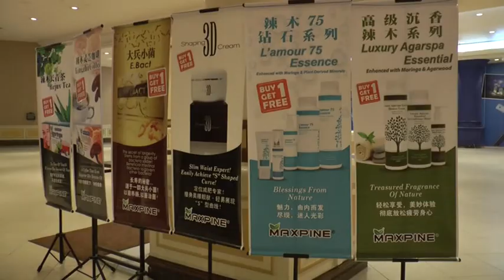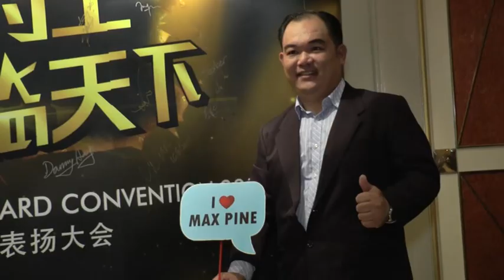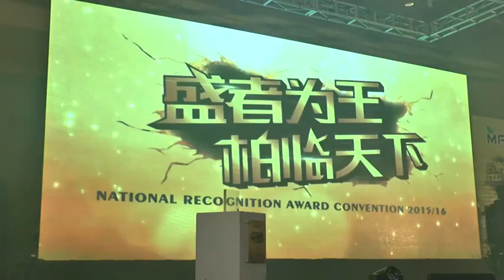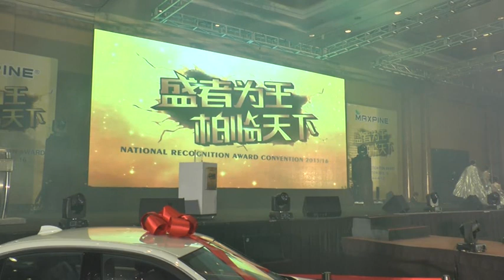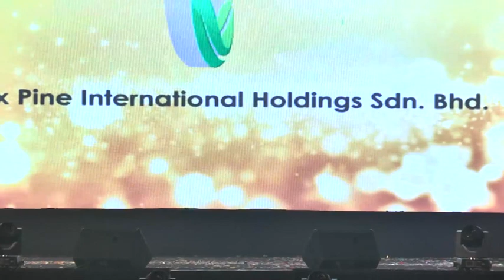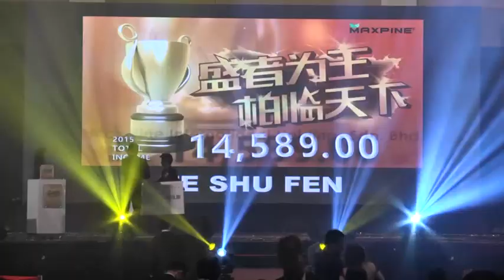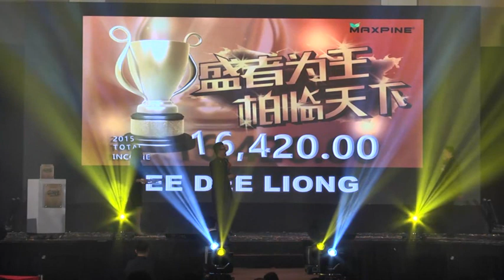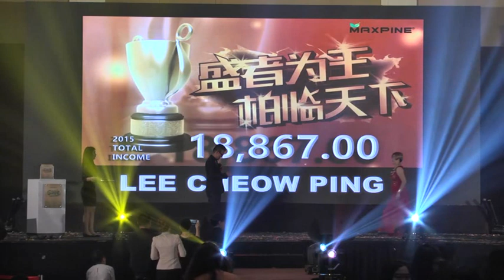Max Pine National Recognition Award Convention 2015/ 16 | Full Video - Part 1/4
Genting International Convention Centre (GICC), Genting Highlands